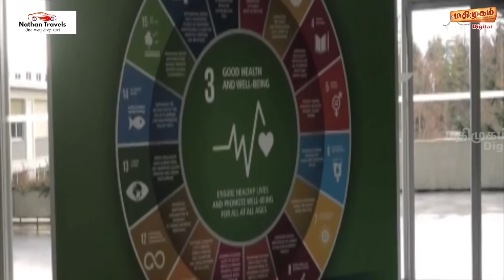எது பெருசுன்னு அடிச்சி காமிங்க...திராவிடம் Vs சங்கிஸ் | Arasiyal Koothu | Dravidam | BJP | DMK